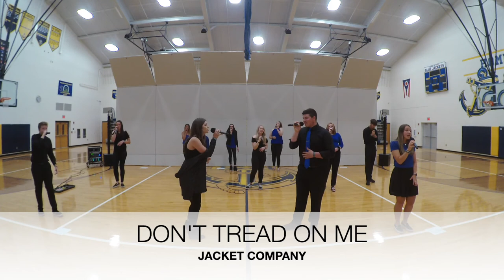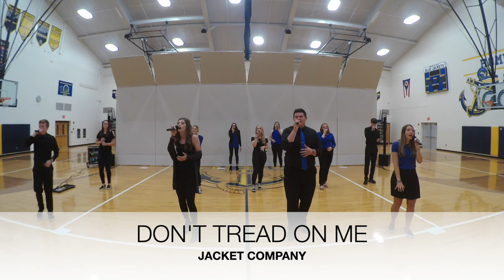New Riegel High School Spring Vocal Concert 2021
New Riegel High School Spring Vocal Concert
Sunday, May 23, 2021 - 7:00pm

Concert Program:
HIGH SCHOOL CHOIR
Riptide - opb. Vance Joy
Sing We and Chant It - Morley (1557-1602), Arr. Carol Kelly
Pie Jesu - Traditional Latin, Mary Lynn Lightfoot
At Last - Gordon, Warren, Arr. Jay Althouse
Seize The Day (From “Newsies”) - Feldman, Menken, Arr. Roger Emerson

JACKET COMPANY ALUMNI
Hey Soul Sister - opb. Train

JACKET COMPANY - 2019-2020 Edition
Ain’t It Fun - opb. Paramore

JACKET COMPANY & JC ALUMNI
Faith - opb. George Michael

JACKET COMPANY
The Comeback - opb. Danny Gokey
Warriors - opb. Imagine Dragons
The Bones - opb. Maren Morris
Renegade - opb. Styx
Fix You - opb. Coldplay
Don’t Tread On Me - opb. We The Kingdom

COMBINED CHOIRS & ALUMNI
Lord, Listen to Your Children     Medema, Arr. Schrader